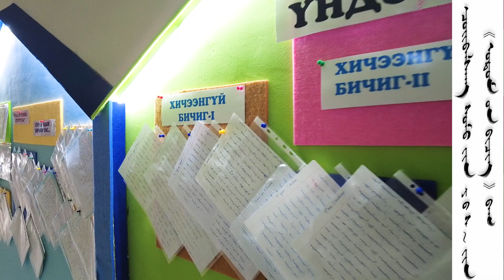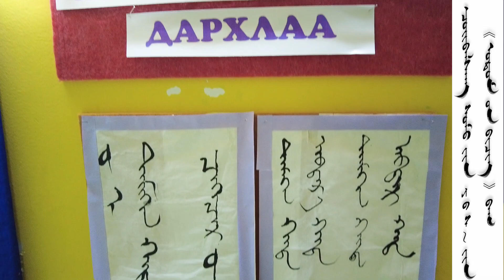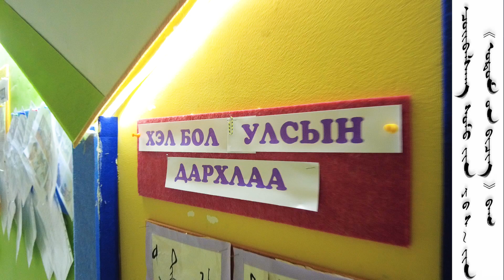үндэсний өв 3 Чойбалсан сум